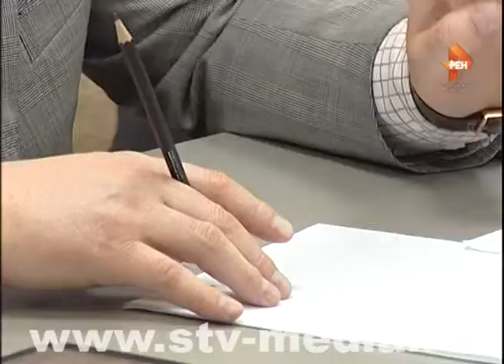О поездках на дачу и по городу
Вопросы общественного транспорта волнуют не только рядовых горожан, но и тех, кто практически им и не пользуется. Сегодня такие проблемы, как несоблюдение маршрутов и интервала перемещения, хамство водителей, а также нарушение ими правил дорожного движения обсуждали депутаты.